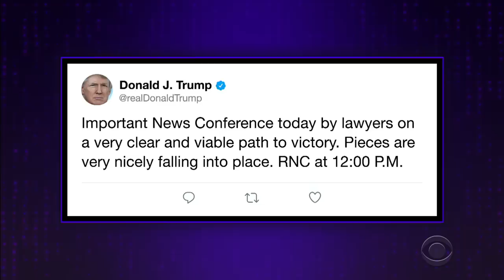My Cousin Rudy Had a Rough Press Conference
James Corden recaps the news of the day, including President Donald Trump's legal team holding a press conference dominated by Rudy Giuliani and his ill-applied hair dye.